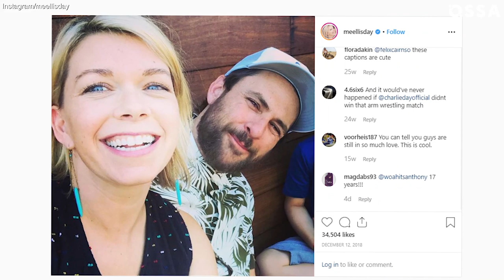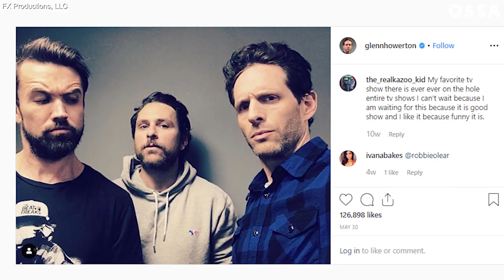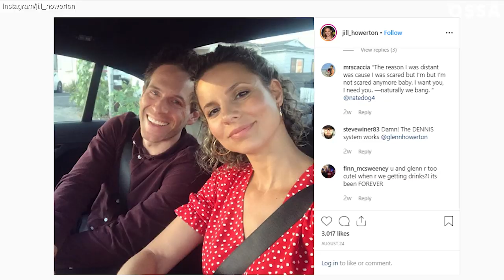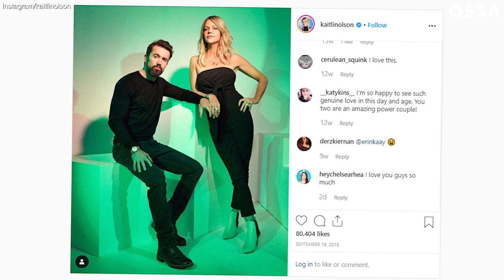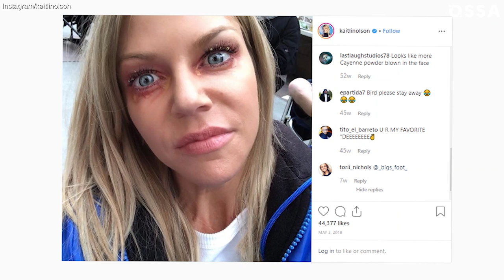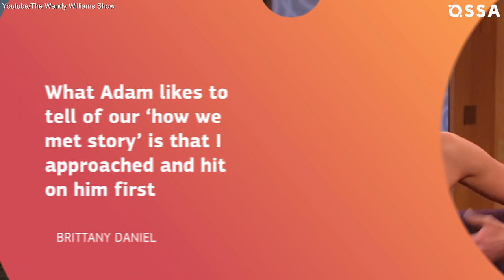It's Always Sunny in Philadelphia: Real-Life Partners Revealed! |⭐ OSSA Radar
It's Always Sunny In Philadelphia Season 14 just released on FXX and we are so happy our favorite cast is back on screens!

In this video we reveal all the It's Always Sunny In Philadelphia actors real-life partners.

Is it true Danny Devito aka Frank Reynolds broke-up with his wife and single again? Are Charlie Day and his wife, waitress from the show, Mary Ellis are still together?

What`s going on in Glenn Howerton aka Dennis Reynolds love-life, is he married or not yet? Is it true Rob McElhenney aka Mac dates one of the cast members and who is Kaitlin Olson`s aka Deandra Reynolds husband?

And also a bonus for you Brittany Daniel aka Carmen! Is she transexual in real life and who is her partner?